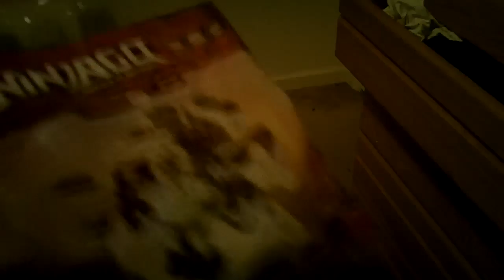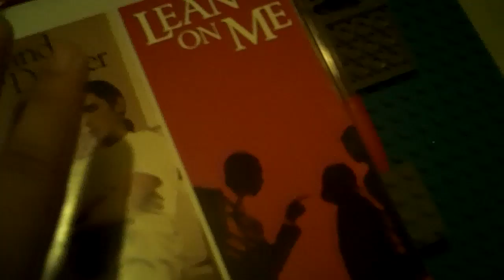Weekly Update #28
Upcoming Arelightorder, Possible LAS/ Shapeways weapons orders, New series 4 minfigs ans possible lego store trip and a few other stuff.